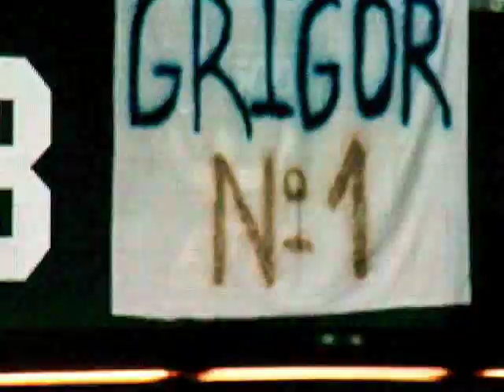Entrance Dimitrov & Del Potro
Rotterdam SF 16 Feb 2013